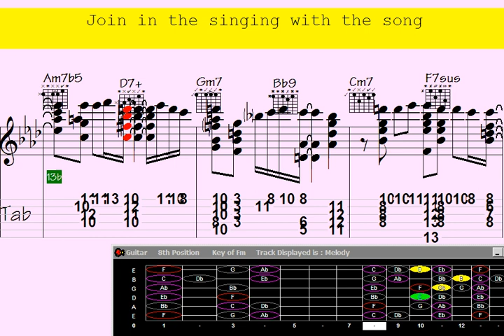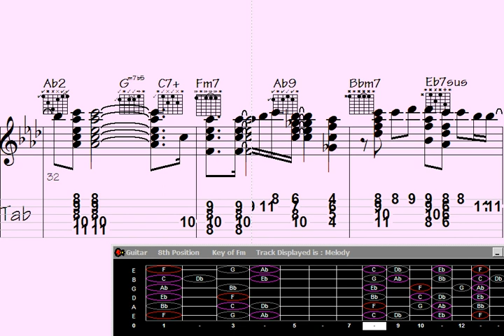*Lapses: Guitar Chord Melody - Song: Forget the Gobi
pses: Guitar Chord Melody - Song: Forget the Gobi